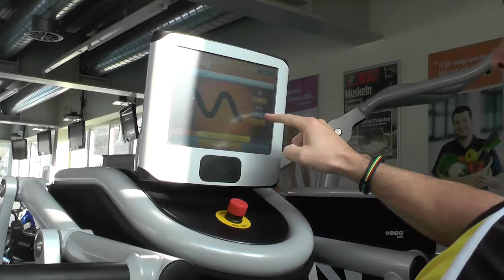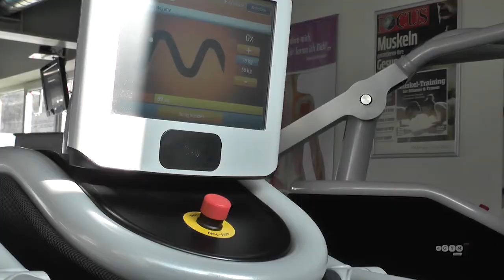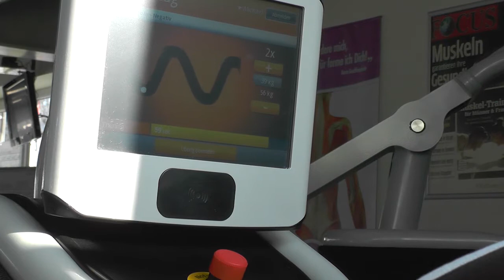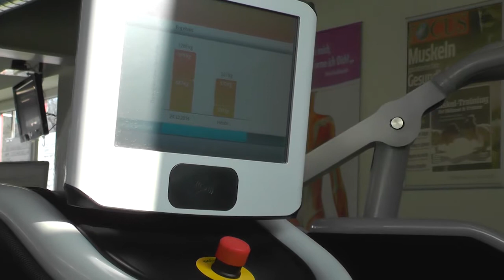Fitness Tschann - 2 x 20 min fit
Wir garantieren mit unserem besonderen Trainingskonzept -
maximalen Erfolg bei minimalen Zeitaufwand.

Bereits 2 x 20 min. Training pro Woche können ausreichen -
um die Lebensqualität deutlich zu Verbessern!